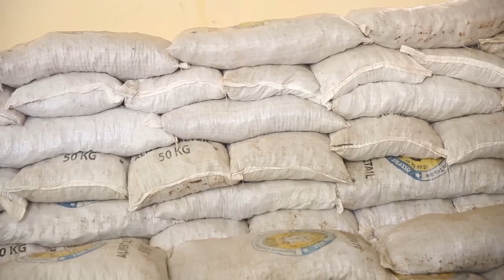Préparation Tabaski au Sénégal: Touba Toul (THIÈS): Tournée du ministre de l'élevage